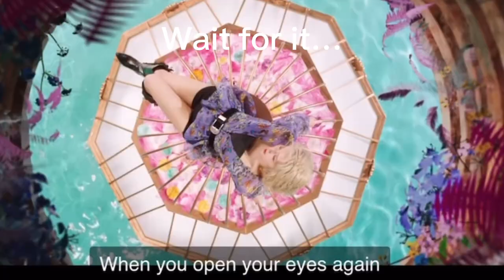More and More but they get faster every time they say more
Try to sit through this whole thing. You’ll fail.

PUT THIS AT 2X